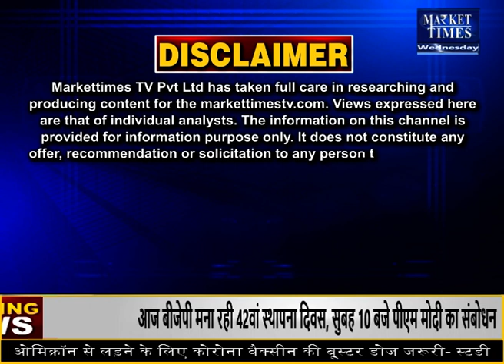दालों की कीमतों में आया उछाल ! Market Times TV